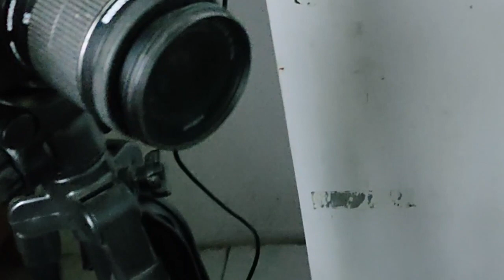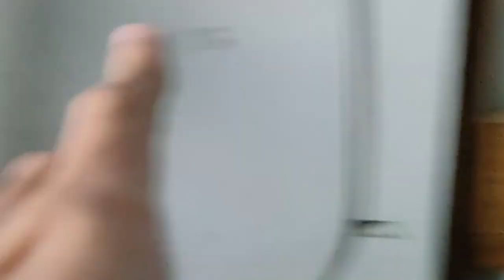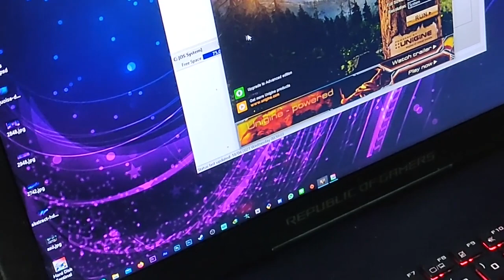LAPTOP RUSAK!! - Behind The Scene Rabbani 87 #1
Halo semuanya, di video kali ini saya bikin satu segmen baru lagi,saya kasih nama BEHIND THE SCENE RABBANI 87. Disini saya akan membuat vlog di belakang layar Rabbani 87 Indonesia dan episode pertama di buka dengan laptop saya yang error pas live. Seperti apa kondisinya...?? yuk cekidot.

Selamat menyaksikan :)